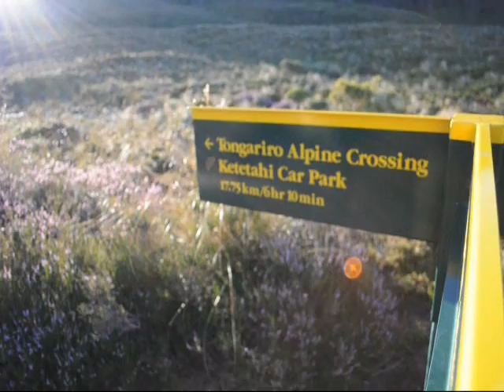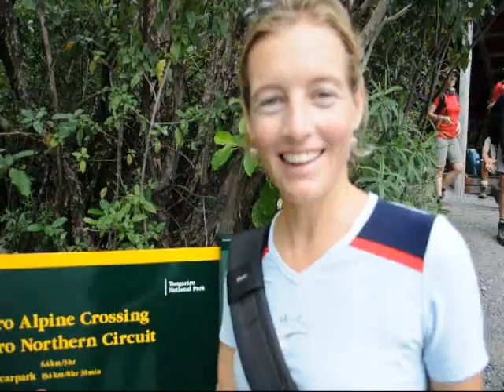Tongariro Crossing.wmv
De Tongariro Crossing die we liepen tijdens ons "weekje weg". Schitterende tocht langs Mount Doom en door vulkanisch gebied.